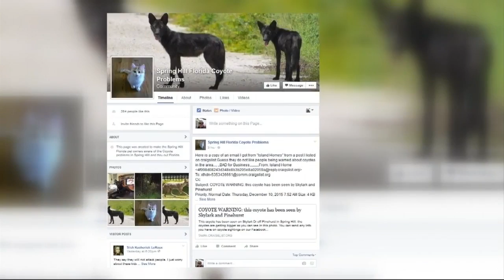Hernando County residents concerned about coyotes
“There is no known way to effectively combat coyote problems."